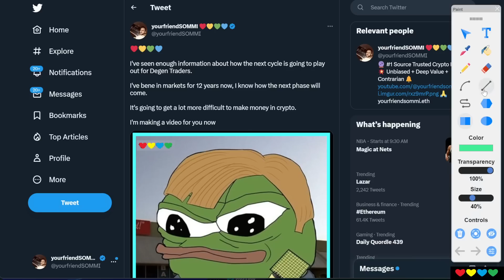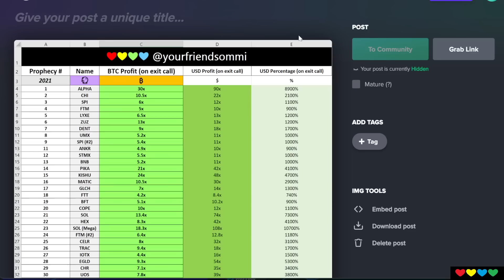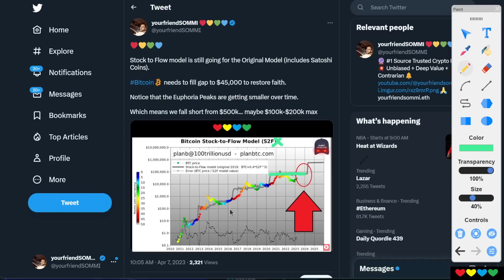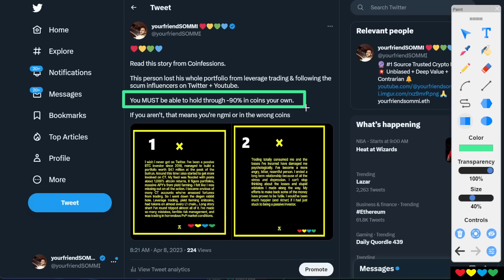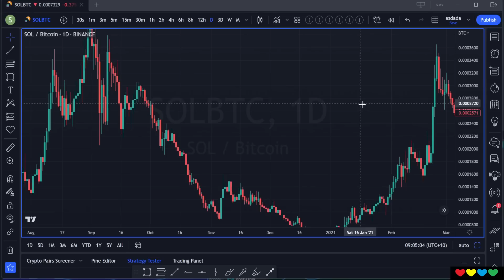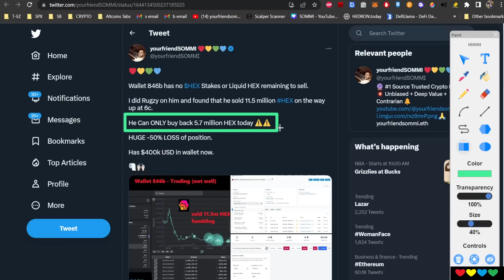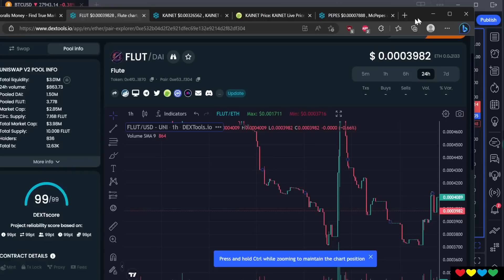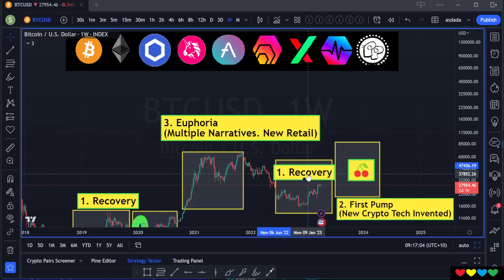Don't F*ck This Cycle Up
Timestamps

00:00 The Grim Reaper
02:40 The Low Hanging Fruit 🍒
03:35 Learn from Results
05:50 Stock to Flow Model
10:45 Trader Loses ($4.1 million USD)
14:00 Managing Risk
15:00 108x on SOLANA (Example)
19:55 HEX Trader loses -5.5 million HEX
21:05 Short-Term Degens means LESS Cycle Gains
23:00 New Crypto Tech
26:45 Importance of Holding your CORE (LINK, HEX, PulseChain, PulseX etc.)